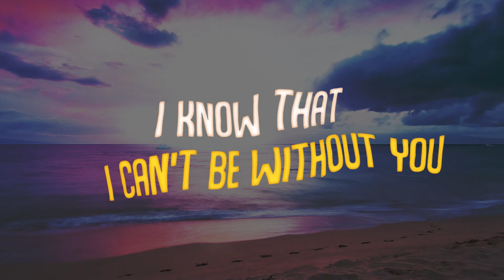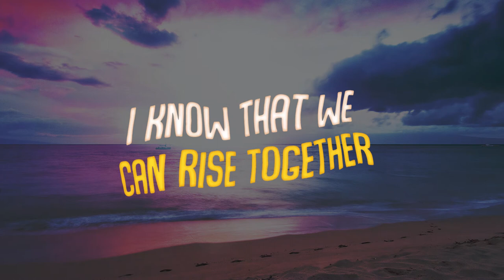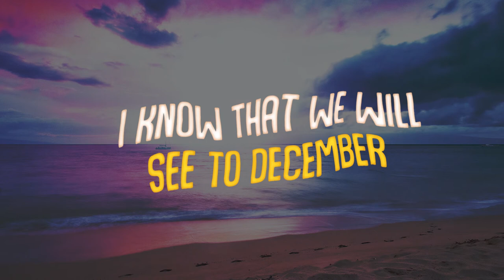Summer Was Fun & Laura Brehm - Prism (Lyric video)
Release by NCS